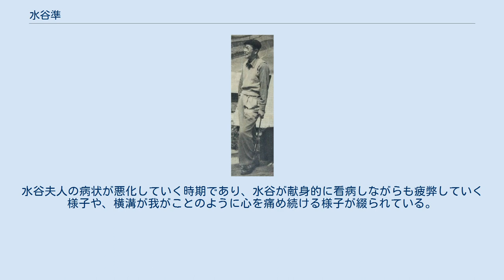水谷準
新青年_(日本)
水谷 準（みずたに じゅん、1904年3月5日 - 2001年3月20日）は日本の小説家、推理作家、翻訳家、編集者。
本名は納谷三千男。
旧制函館中学（現北海道函館中部高等学校）中退後、上京し早稲田高等学院に入学。
在学中の1922年に博文館の雑誌『新青年』の懸賞に応募した「好敵手」が1等に入選。
早稲田大学文学部フランス文学科卒業。
1929年、延原謙に替わって『新青年』の編集長を務めた。
1938年に編集長の役職を離れるが、1939年から1945年まで再び同誌編集長となった。
 戦後、『新青年』編集長だったことを理由として公職追放を受け、このため博文館を退社する。
1950年10月13日解除。
 1952年に「ある決闘」で第5回探偵作家クラブ賞の短編賞を受賞。
 戦後はゴルフ関係の著作を多数執筆。
 横溝正史とは、新青年編集部以来の親友であり、1934年に彼の結核が悪化した際には友人代表として転地療養を勧めている。
1977年毎日新聞社刊の横溝のエッセイ『真説金田一耕助』には、この前年来の横溝の日記が収録されているが(文庫版では削除)、空前のブームで多忙な中、水谷とは頻繁な行き来が記録されている。
水谷夫人の病状が悪化していく時期であり、水谷が献身的に看病しながらも疲弊していく様子や、横溝が我がことのように心を痛め続ける様子が綴られている。
 ^ 総理庁官房監査課編 『公職追放に関する覚書該当者名簿』 日比谷政経会、1949年2月25日、429頁。
NDLJP:1276156。
 追放理由は「博文館新青年主筆雑誌部長」。
 ^ “総理府公告 公職資格訴願審査結果公告第一号”. 官報 (号外116): p. 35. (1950年10月13日) ^ 江戸川乱歩 『江戸川乱歩全集 第29巻 探偵小説四十年（下）』 光文社〈光文社文庫〉、2006年2月20日、381頁。
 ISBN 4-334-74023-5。